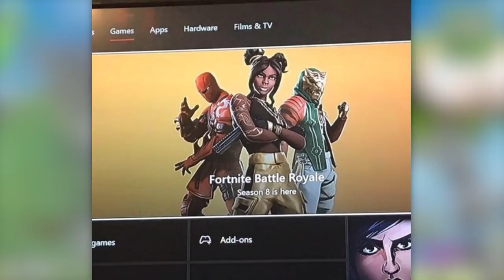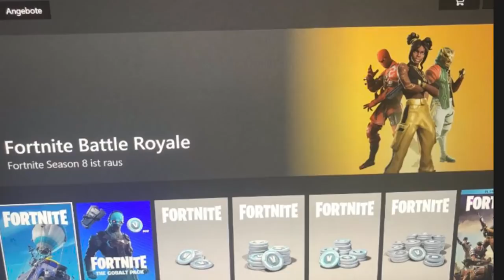Skiny SEZONU 8 Odkryte!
♒ Źródełka:
- Główny gameplay: by me
- Zdjęcia znalazłem u:

💡 Inne rzeczy, które mogą cię interesować:
⠀⠀• Gram na PC, a jego podzespoły to m.in.:
⠀⠀- Obudowa PC: SilentiumPC Gladius M35T czarna
⠀⠀- Procek: Intel Core i9-9900K 8x 3.60GHz
⠀⠀- Chłodzenie Procka: Silentiumpc Grandis 2
⠀⠀- Karta Graficzna: RTX 2080Ti
⠀⠀- Płyta główna: ASUS TUF Z390-PLUS GAMING LGA1151 DDR4
⠀⠀- Pamięć RAM: G.SKILL 32GB 3200MHz Trident Z RGB LED CL14
⠀⠀- OS: Windows 10 Pro